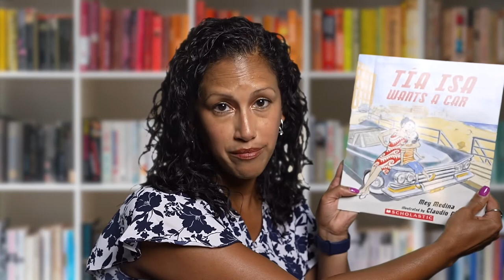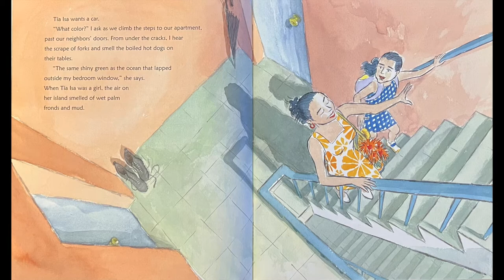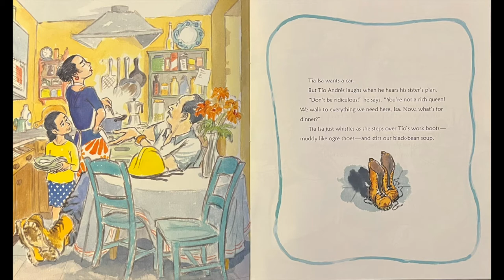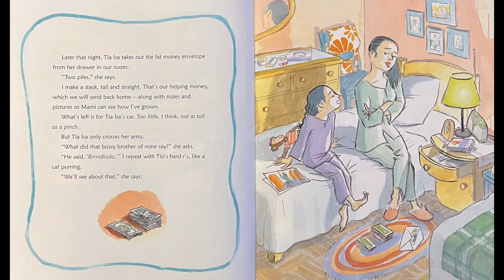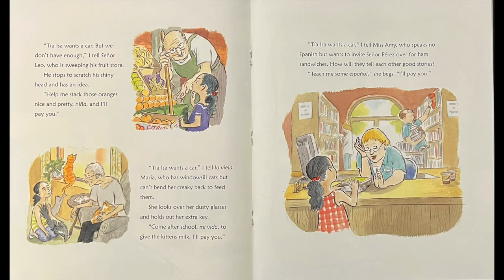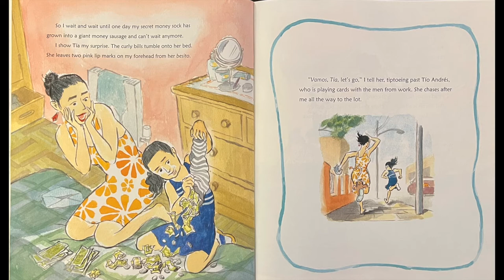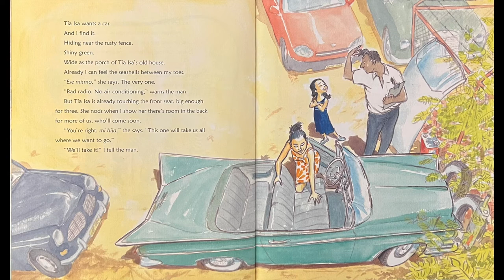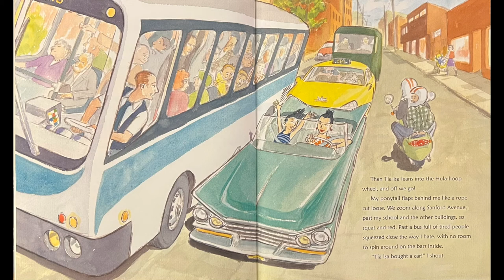Tía Isa Wants a Car by Meg Medina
Hooked on Books Series (Year 2) - Tia Isa Wants a Car is the first book distributed to second graders throughout the School District of Lancaster through Year Two of the Lancaster Education Foundation's Hooked on Books Program. This book is read by Melinda Vazquez-Markley, Principal at Ross Elementary School.